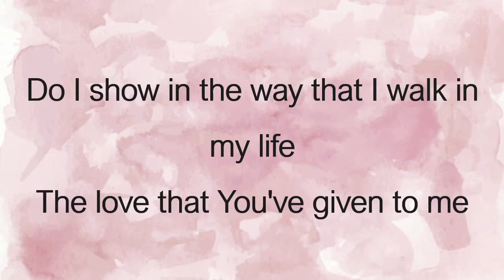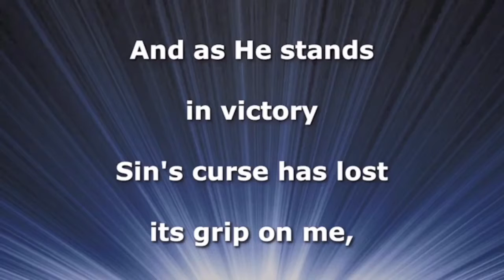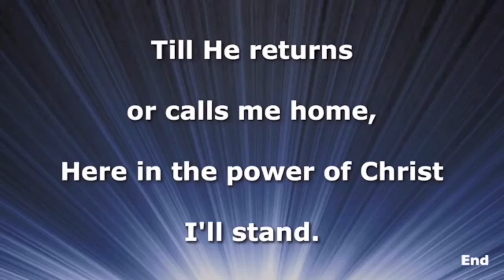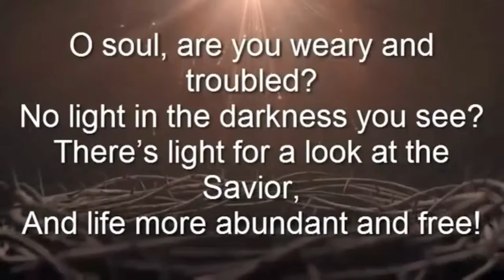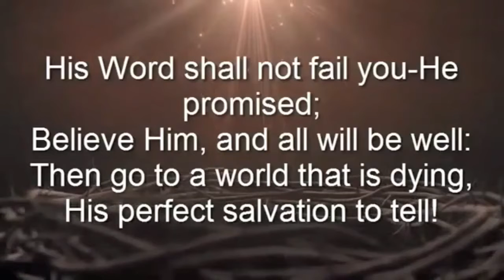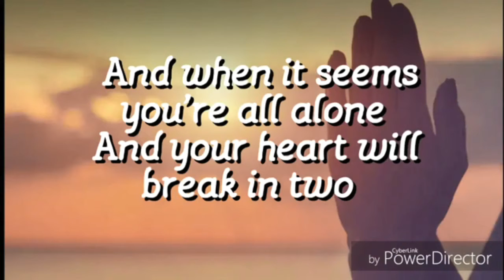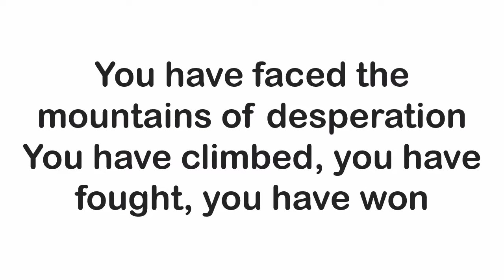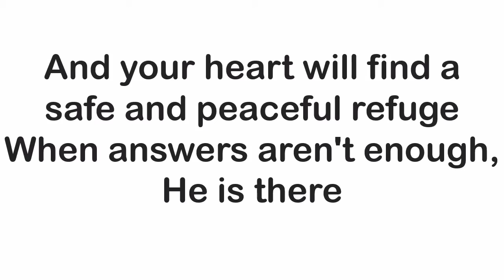INSIGHT FROM HIS WORD April 24,2021